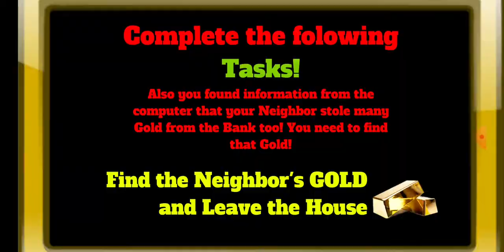Привет сосед Уганда Наклз (Level 5)